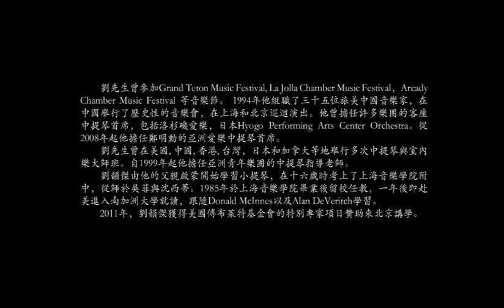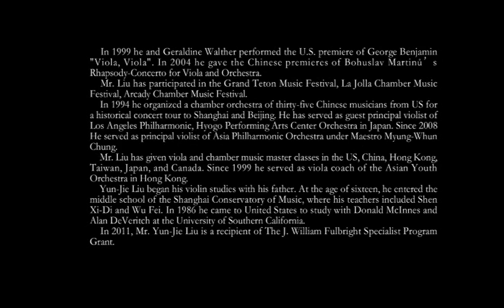Performer Introduction - The Standard Orchestral Audition Excerpts for Viola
管弦樂作品片段 職業樂團必考曲目 中提琴示例 演奏者介紹
The Standard Orchestral Audition Excerpts for Viola - Performer Introduction

演奏家 劉韻傑（舊金山交響樂團中提琴副首席、舊金山音樂學院中提琴教授）
Performer Jay, Yun-Jie, Liu (Associate Principal Violist, San Francisco Symphony; Professor of Viola, San Francisco Conservatory of Music.)